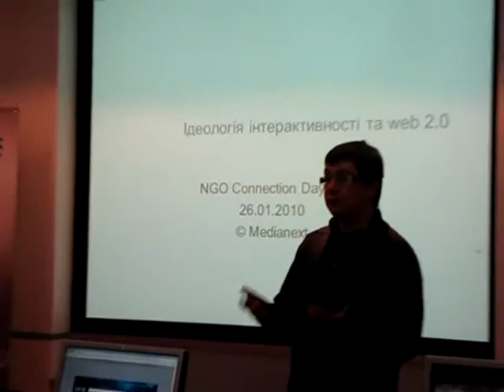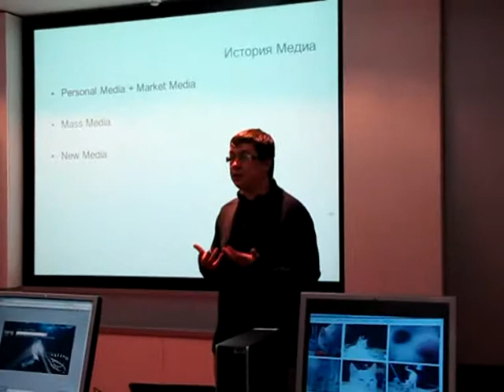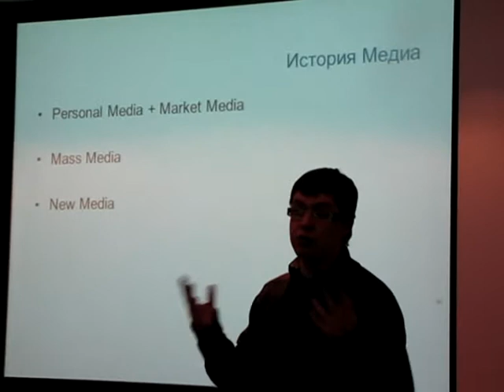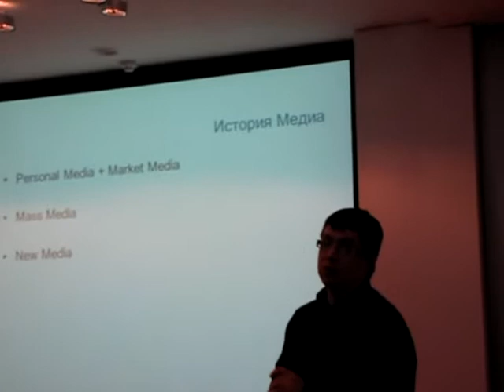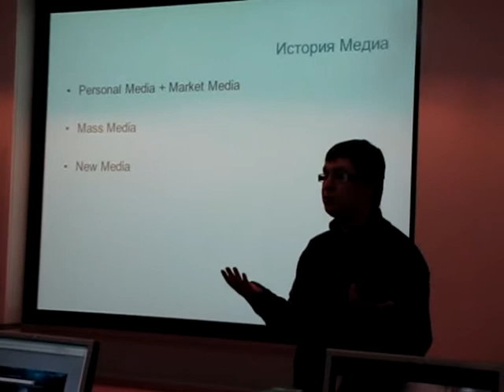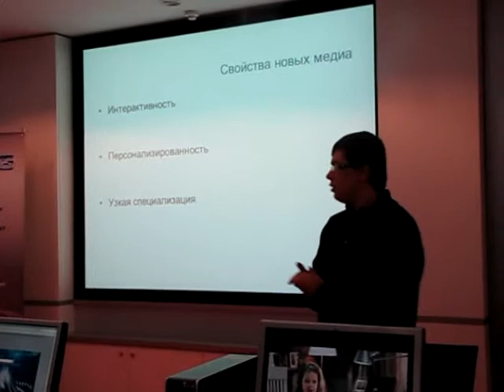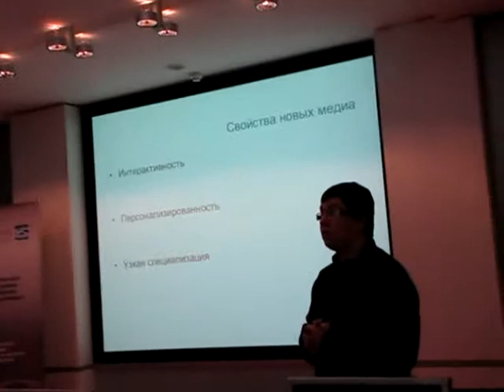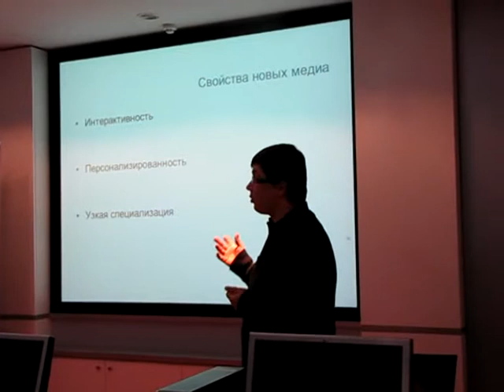Віталій Мороз - Нові медіа